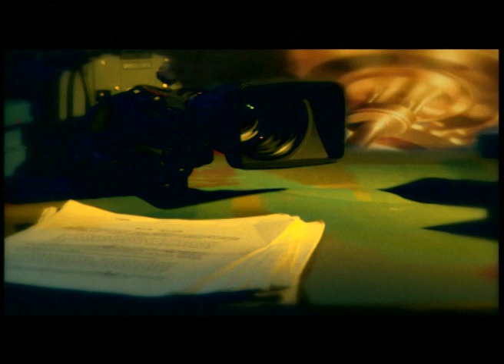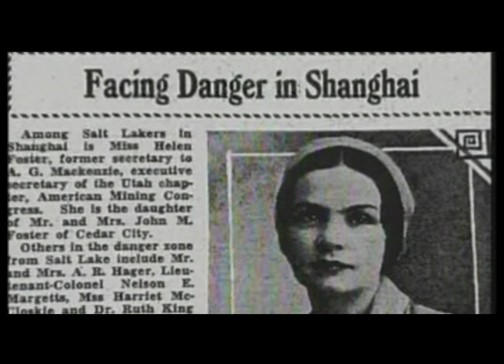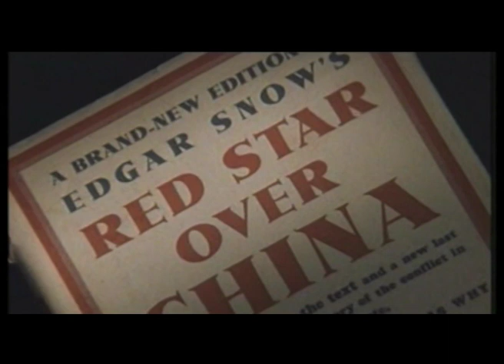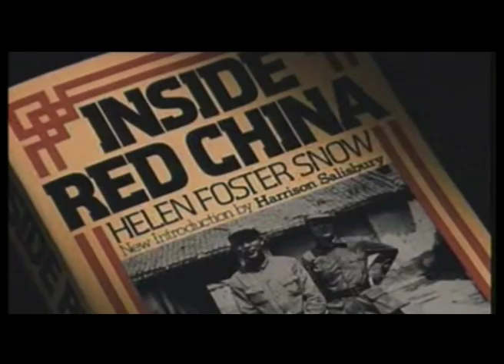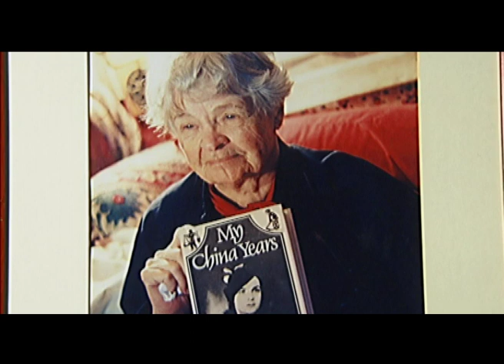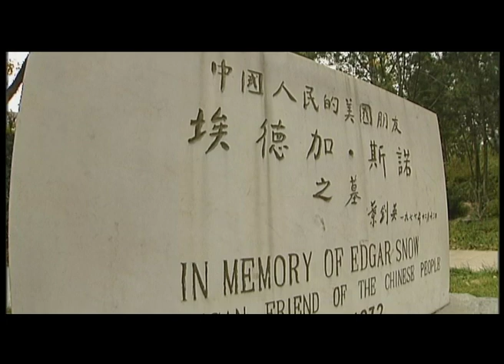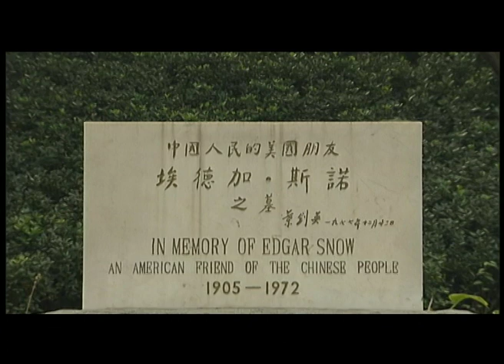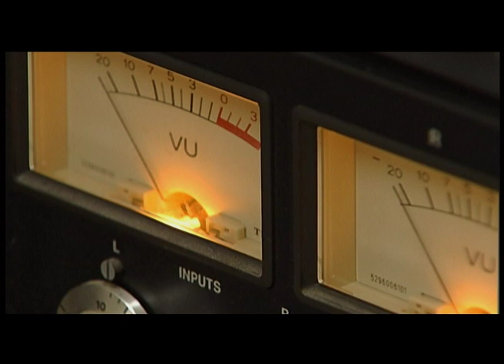Documentary: The Snows and China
Edgar Snow, the author of Red Star Over China, is the first American journalist to arrive in Yan'an and tell the stories of the Red Army. Helen admired Edgar and they were married in China. Here is the story of their life related to China.